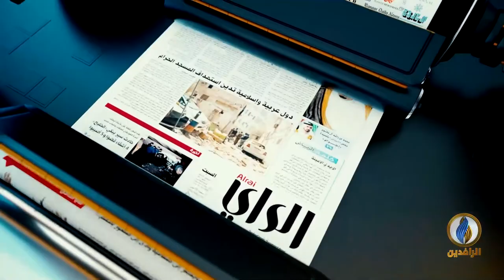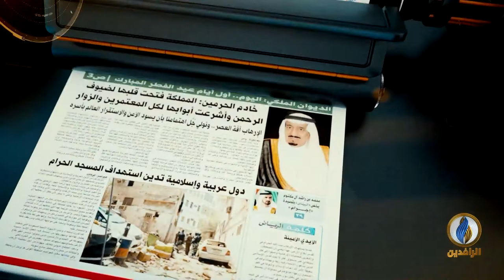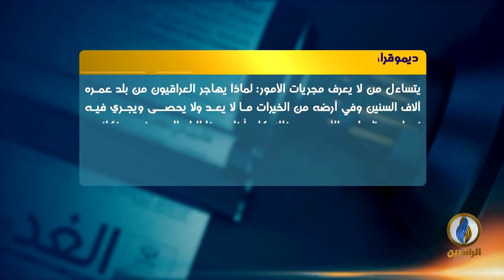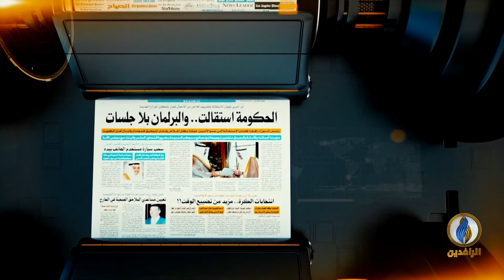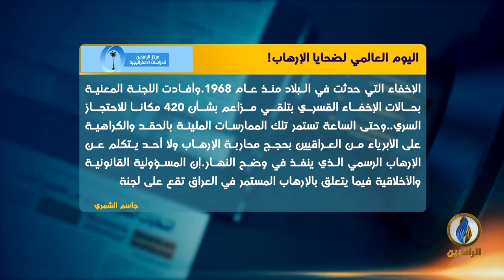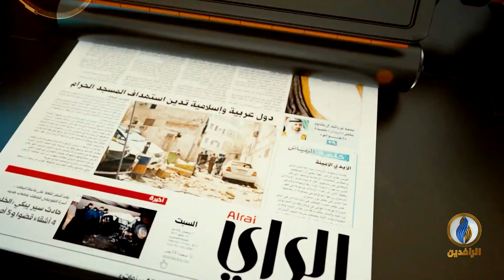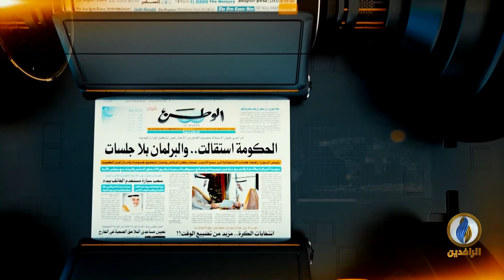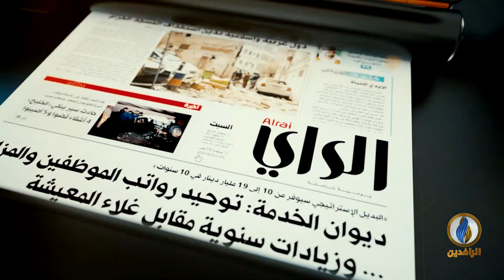صدى الأقلام​​ | 5 - 9 - 2021 | قناة الرافدين​​